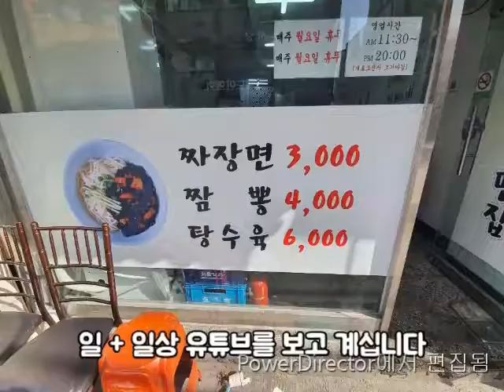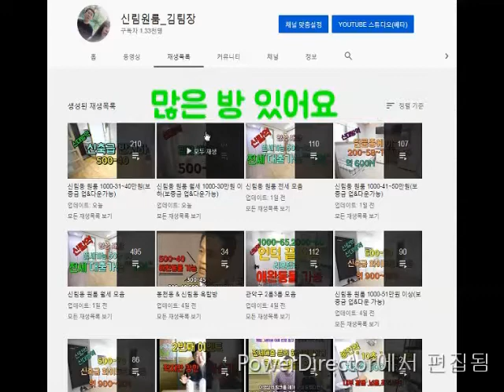구로디지털역원룸 .지상 500-45.채광. 깔끔